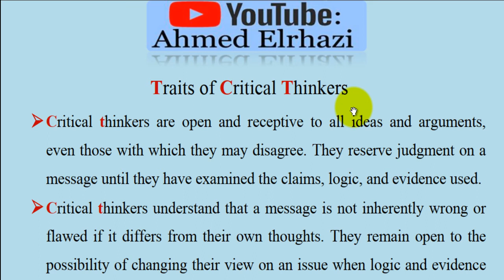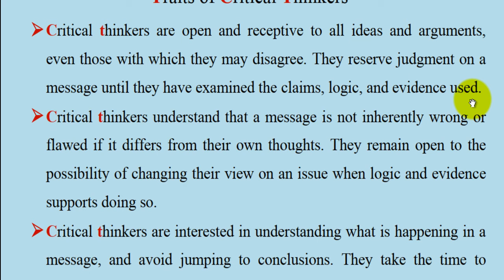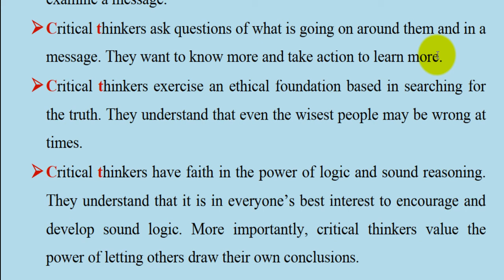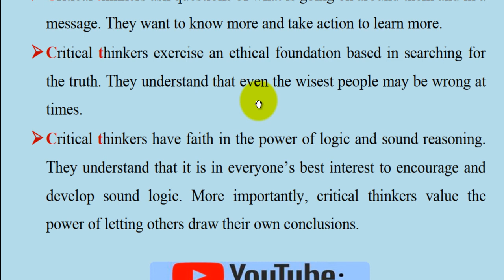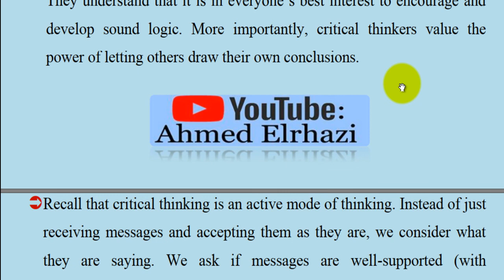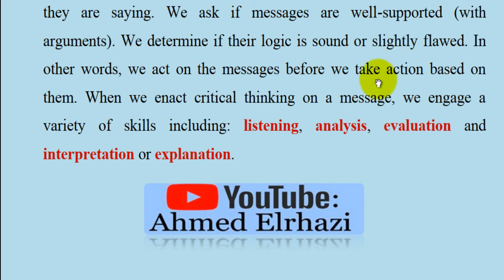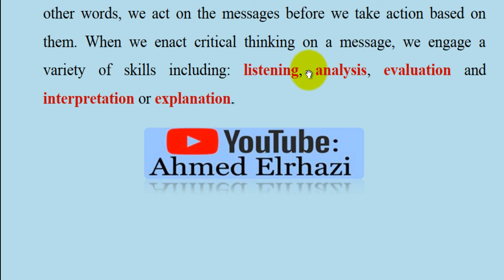Public Speaking [ Semester 03 ]: Critical Thinking الدرس الثاني (2)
Traits of Critical Thinkers